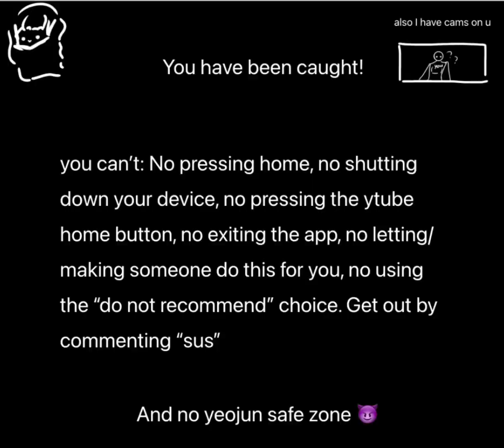totally not a trap 😶‍🌫️ 🤫